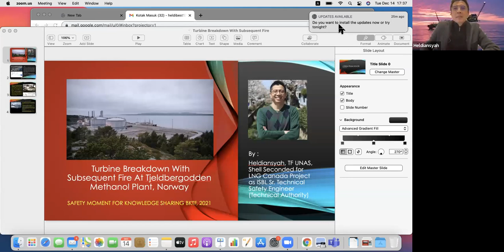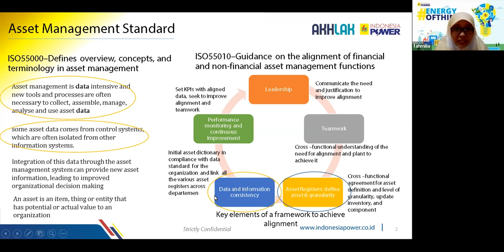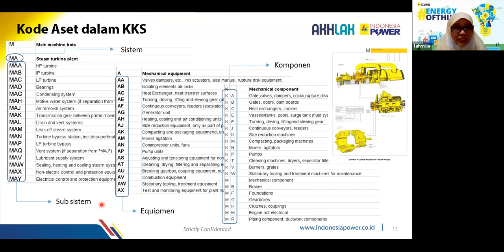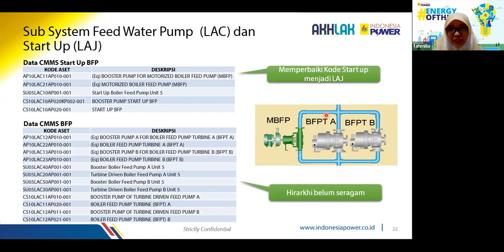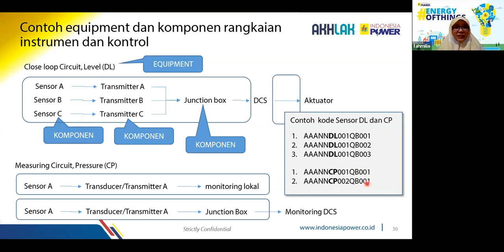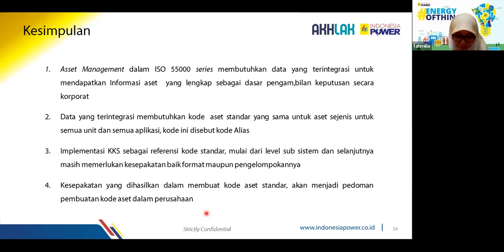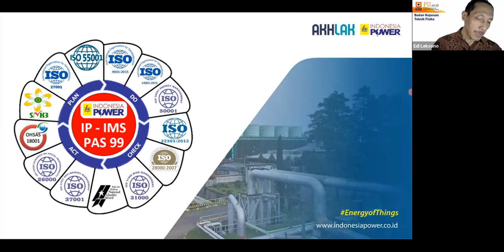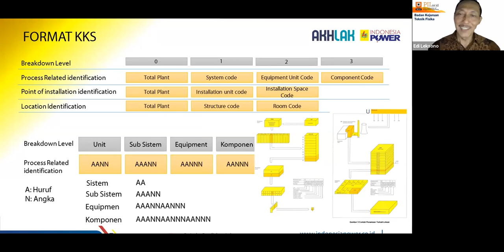Kode Aset Standar sebagai Kebutuhan Dasar Implementasi Asset Management, BKTF PII, 14-121-2021